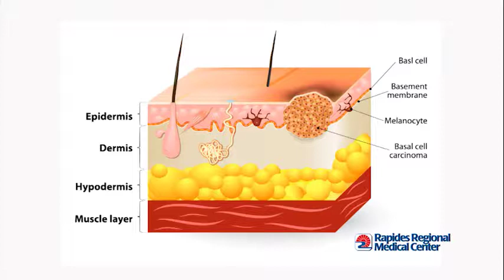Rapides Regional Health Talk - Don't Fry Day 2016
Rapides Regional Medical Center encourages everyone to take measures to protect their skin from sun damage, that could include skin cancer.